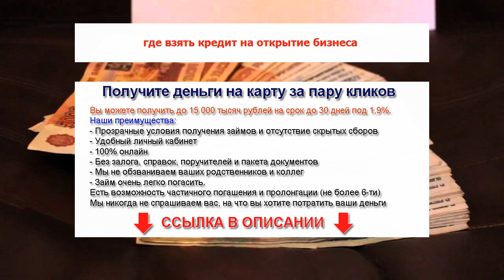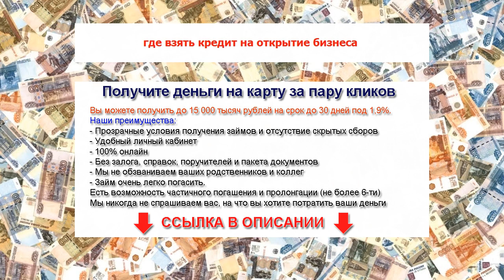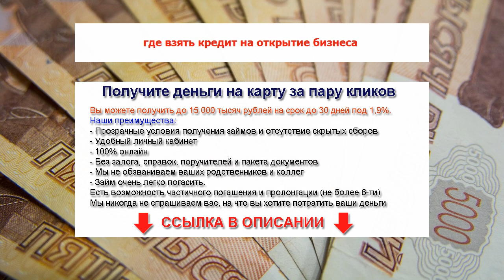где взять кредит на открытие бизнеса